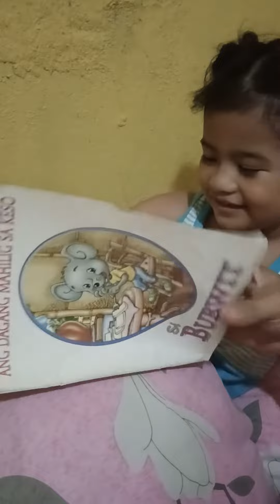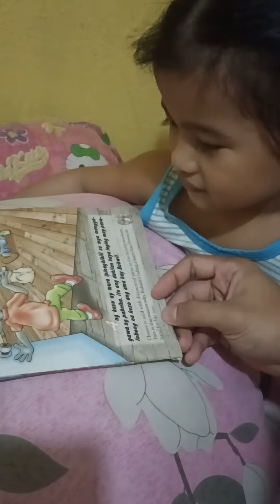Reading a Story by Sofia Audrey V.Ignacio LRP6